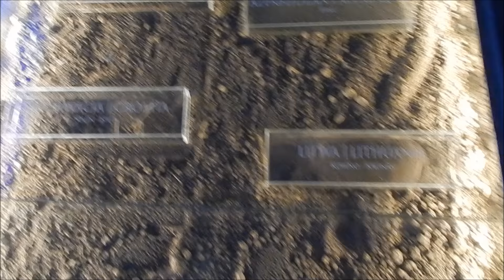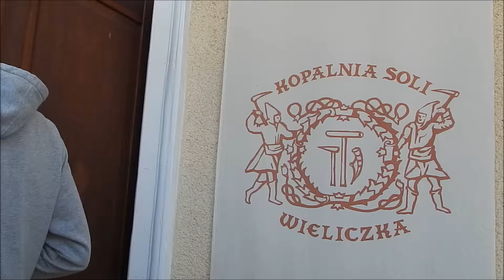Poland 2016 + World Youth Day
This is a little vlog I made about my trip to amazing Poland this year. I won a contest through a Polish magazine called, "Kurier" and the Polish Institute of New York and they sent me, for free, to Poland with this group of amazing young people where we as pilgrims visited all the major sites and tourist attractions together. Even though I've been to Poland lots of times, this trip was like no other. Unforgettable. The memories I made and the experiences I've gone through changed me as a person and I'm eternally grateful for that. I'm so grateful to have been able to live through such an experience.